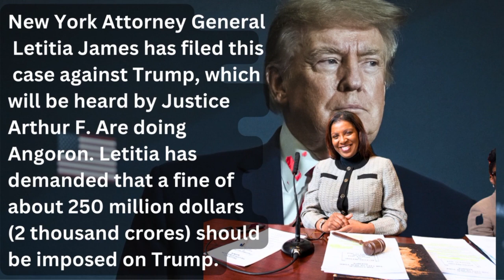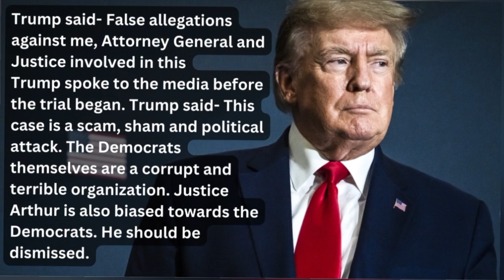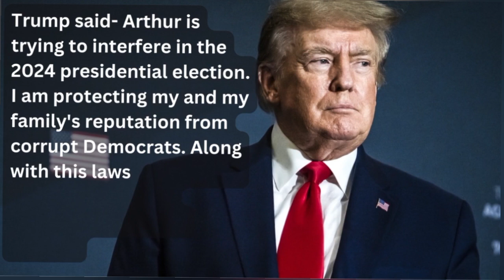Donald Trump को मिला मोदी का अभिशाप | modi live news | narendra modi youtube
narendra modi
modi
modi live
modi speech
pm modi
modi news
narendra modi live
modi rajasthan today news live
trending news
latest news
breaking news
today news
donald trump
trump
news
trump news
donald
donald trump live
us news
world news
breaking news
new york donald trump
donald trump speaks
president trump
donald trump mug shot
donald trump epionage
president donald trump
donald trump speech live
donald trump speech today
trump civil trial
donald trump in california
donald trump iowa rally live
trump organization
former president donald trump
former us president donald trump
political news